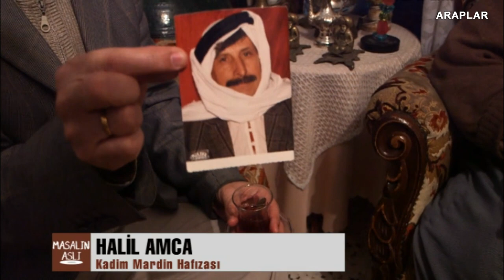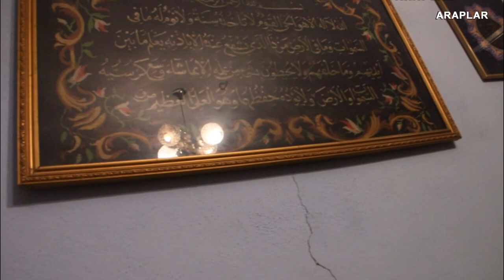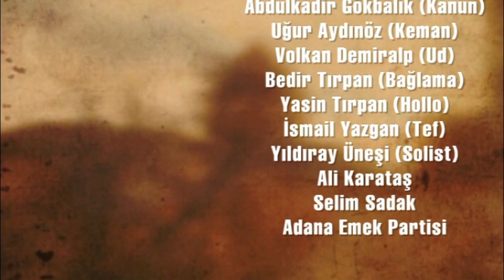Araplar / Tarihleri Dilleri Kültür ve İnançları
Masalın Aslı belgesel dizisinin bu bölümünde, Türkiye ve Kuzey Kürdistan'da yaşayan Arapları ele aldık.